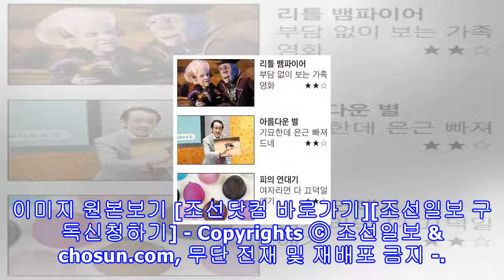[이번주 개봉영화 딱 10자평] '리틀 뱀파이어' 외